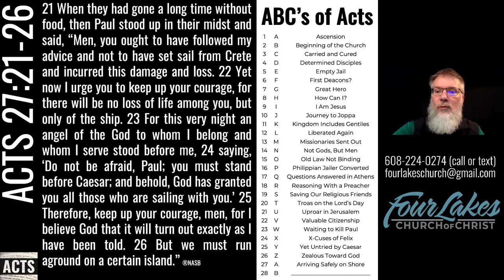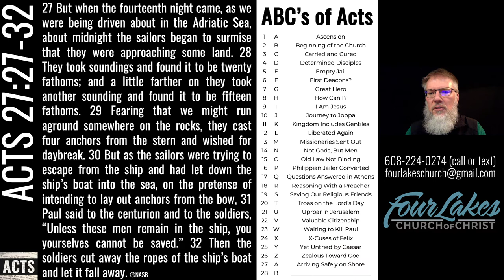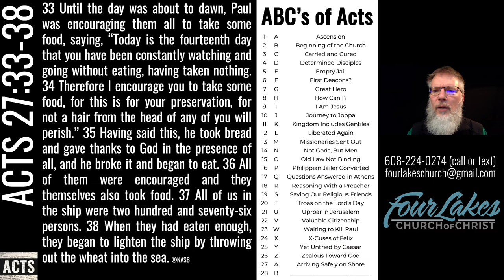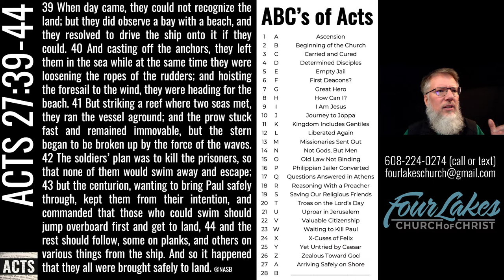Acts 27:21-44 (2022-01-12)